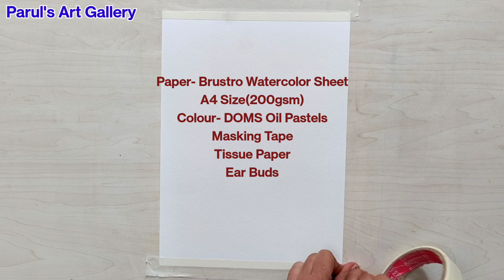How To Draw Rainbow Waterfall/Oil Pastel Drawing For Beginners/Nature Drawing With Oil Pastel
Easy Oil Pastel Drawing For Beginners/Rainbow Waterfall Scenery Drawing With Oil Pastel/Step by Step.

Your queries-

oil pastel drawing easy and simple,
oil pastel drawing girl,
oil pastel drawing easy for kids,
12 oil pastel drawing
covid 19 oil pastel drawing
15 august oil pastel drawing
top 10 oil pastel drawing
oil pastel drawing 2021
oil pastel drawing 2020 to 2021,
oil pastel drawing 2019 to 2020,
oil pastel drawing 2020,
26 january drawing oil pastel,
5 minute crafts oil pastel drawing,
oil pastel drawing for class 7,
oil pastel drawing for class 8,
oil pastel drawing night,
oil pastel drawing
two types of scenery drawing
two types of oil pastel drawing
oil pastel drawing tips
How to make oil pastel drawing
Night Scenery
Night View Scenery
colourful night view
rainbow Scenery
New drawing with Oil pastels
new drawing easy
Colourful drawing with oil pastels
Drawing With 12 colour